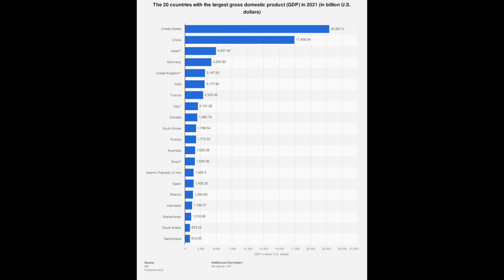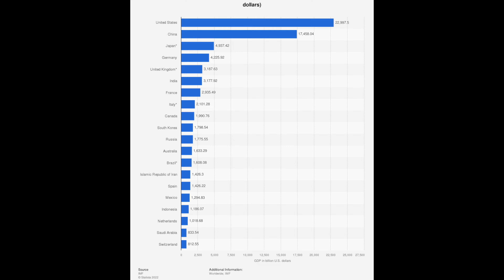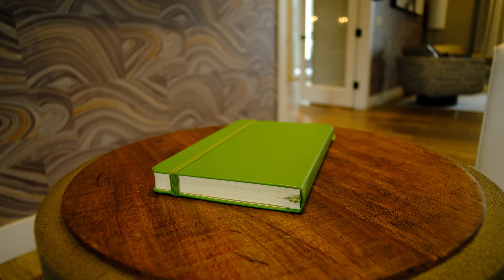This Daily Habit Will Change Your Life | The Art Of Being Grateful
Happiness is often overcomplicated and in a world where morning routines and 7 day detoxes thrive, I would like to offer a simpler solution to find happiness. This solution is to simply be grateful. All it takes is a couple minutes a day to begin your self improvement journey.

OUTLINE
00:00 Intro
00:26 The Benefits of Gratefulness
01:03 The Studies
02:21 United States Mental Health
04:43 Journaling
07:04 Outro